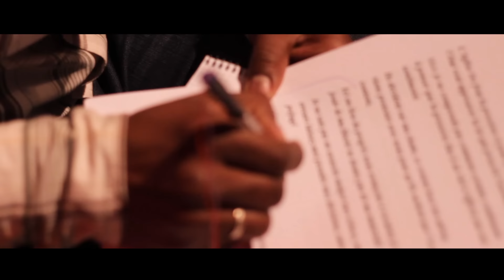DREMEN - SACRIFICIO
"Pura pasión por el oficio de reventarlo". Así presenta el colectivo DREMEN su nuevo videoclip del tema "Sacrificio" extraído de su último álbum DAY II. DREMEN nos trae un vídeo que nos muestra la otra cara del esfuerzo, el resultado del sacrificio, y nos mete en su retina para enseñarnos todo lo que se cuece en sus viajes cuando no están encima del escenario. Un clip divertido y sincero, que da la oportunidad de ver como se lo pasan los Dremen entre bambalinas.

Presentamos al colectivo más potente de la escena urban, esa en la que el rap y el dancehall van derivando hacia sonidos electrónicos: la bass music más contundente.
El colectivo DREMEN vuelve a la carga de forma renovada con un nuevo disco titulado “DAY II” que hará las delicias de su nutrido grupo de seguidores y sorprenderá a los oídos más abiertos.

A finales de 2014 la banda madrileña publicaba “Cero” (Nº1 de la lista de música electrónica de ventas en iTunes), un EP de tan sólo ocho canciones donde el grupo nos invitaba a reiniciarnos, a empezar de cero. Un mensaje que auguraba un nuevo comienzo para Dremen. Y así ha sido.

En su nuevo disco titulado “Day II” encontramos dos nuevas voces al servicio de la música enérgica de Dremen: Lasai y Nora Norman se unen a Roy Mercurio, Tawas, Bitxo Ma y Kelo, que sobre el colchón electrónico creado por los productores 1101vs13 y Zette y comandados por el DJ Tony Karate, nos traen lo que para muchos será su sexto trabajo de estudio y lo que para otros será el primero con la nueva formación. Sea como fuere, la banda sigue fiel a su estilo activo con sonidos que van desde el glitch hop, d'n'b, dubstep, acompañado de voces dancehall, r'n'b, reagge, rap, con letras que desprenden mensajes de superación, crítica social, activismo y desobediencia.

“Day II” nos deja 16 cortes donde se hace evidente lo difícil que resulta enmarcar bajo una única etiqueta musical esta amalgama de voces bajo ritmos electrónicos. Con las únicas colaboraciones de las bandas valencianas Zoo y Aspencat en el tema “Guardia en alto” y los míticos Def Con Dos en “Es un trabajo sucio”, Dremen presenta lo que para ellos supone un nuevo comienzo: el día después de cero.

Seleccionados por el circuito Girando Por Salas, Dremen con su “Day II” bajo el brazo recorrerán la geografía española con su implacable directo que ya se ha colado en los mejores festivales de la península. Sin duda una gran oportunidad para disfrutar de uno de los shows más enérgicos del panorama.